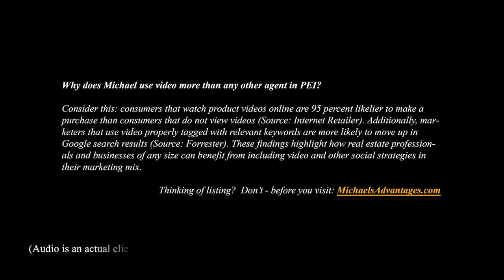(SOLD) Charlottetown Real Estate: The Best Real Estate Investment in Canada.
(SOLD AND CLOSED) Charlottetown Real Estate.

China Real Estate Marketing; Most Impressive House in Prince Edward Island Real Estate Canada PEI

| Call Toll Free 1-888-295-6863 or direct (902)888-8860. Michael Poczynek, REALTOR, Century 21 Northumberland, CRS, ABR, CIAS, CDPE, ePro, RECS, is your "High Definition Real Estate Agent" -- Marketing Your Property Socially and Globally.  The only REALTOR you will ever need for information on any MLS or non-MLS listing from any Broker, Agent, or Private Seller in Prince Edward Island Canada.  Now with the New Amazing Radio Controlled Drone Quad-copter for "on-demand" HD Video and Photographs.

Video Note:

This video has been prepared to show case the home to a Chinese Market.  The video will be in wide spread distribution all across China until the home sells.  There has already been one viewing by people that reside in China, and I do expect more.  The Chinese buyer has offered to distribute this video in China, and that is the main purpose to this video.   Michael Poczynek -- Marketing your property Socially and Globally.

MLS Description:

This spectacular architectural gem, located on the North Coast, sits on a bluff facing the awesome expanse of the Atlantic Ocean. Nestled in the natural landscape of 11 acres, this 13,500 sq ft home was designed by a nationally renowned American architect who also oversaw every detail of construction. No expense was spared in the construction of this home from the foundation of reinforced poured concrete to roof of Western red cedar; every effort was made to build a house meant to last generations. The exterior of the house features Cape Cod siding and imported Pennsylvania field stone from Valley Forge Mountain. The stone walls as well as all of the patios are capped in Pennsylvania flag stone, giving the house a natural feel that blends into the surrounding landscape. The windows in the house are all Pella Architectural series windows, all of them custom built for this house. These solid wood windows feature aluminum cladding on the exterior as well as Vivid View screens.

Located near Gulf of St. Lawrence, Atlantic Ocean, Greenwich, Greenwich National Park, Cable Head East, Cable Head West, St. Peters Bay, St. Peters, Red Head, Cable Head, Goose River, Morell, Midgell, Crowbush Golf Course, Crowbush, and Lakeside.
Located east of Cavendish, Cavendish Beach, Charlottetown, Confederation Bridge in Borden, Kensington, and Summerside.
This video was done by videographer Michael Poczynek, CRS, ABR, CIAS, ePro, RECS, from Century 21 Northumberland (1987) Limited in Summerside, Prince Edward Island, Canada.  Michael has specialized in oceanfront, waterfront, land, recreation, income, commercial, and development properties in Prince Edward Island.

Also be sure to check out Prince Edward Island's largest collection of Aerial Photos Follow me on Twitter for instant video updates and more Make sure you join my mailing list Add me as a friend on Facebook and Google Plus at: http:// mpoczynek.com. Connect and recommend me on LinkedIn I am also on Pinterest, Tumblr, MySpace, Blogspot, Digg, and Reddit.

Sound effects by Apple Final Cut Pro X.   Century 21 Canada is a proud sponsor of the AirMiles Reward Miles program for purchases and sales.

Michael Poczynek, CRS, ABR, CIAS, CDPE, ePro, RECS
REALTOR/Real Estate Agent, Century 21 Northumberland (1987) Limited
101 Kent Street

Music purchased from Unique Tracks Production Music song called Call the Rising Sun.  Rights granted by owner: Film Synchronization, Television Programs, Radio Advertising/Commercials, Television Advertising/Commercials, Internet (Streaming, Web, Non-Game).
Sound effects by Apple Final Cut Pro X.